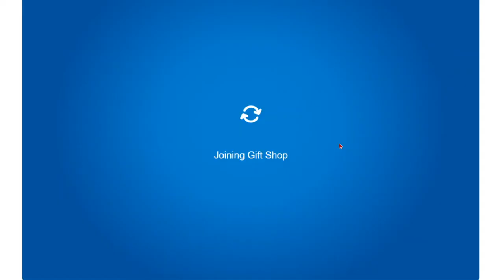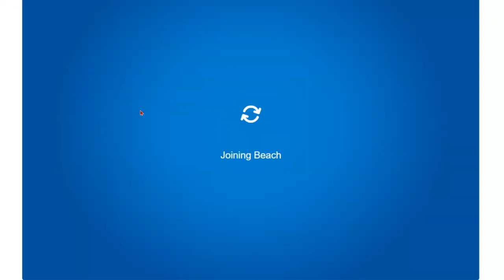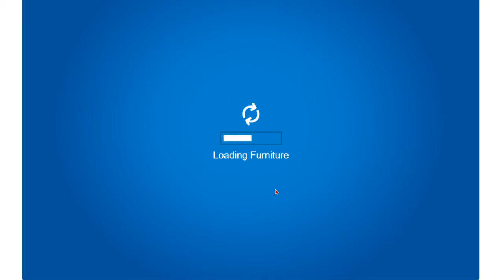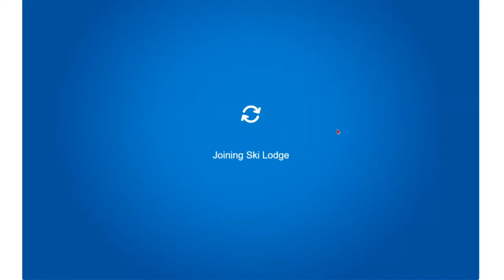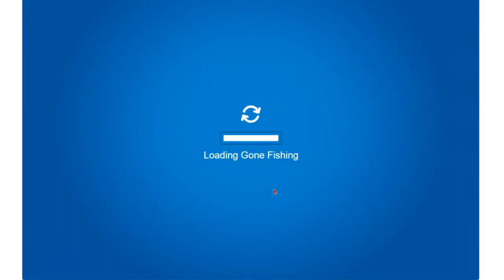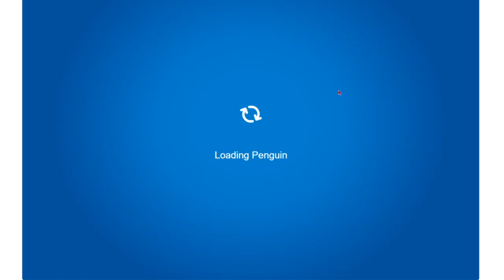Club Penguin Vibing #6: Getting 50 Stamps on Coastal Freeze!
I got a lot of stamps in this episode.

Keep in mind that someone has been disliking my videos, I will probably keep ratings off until they are gone.